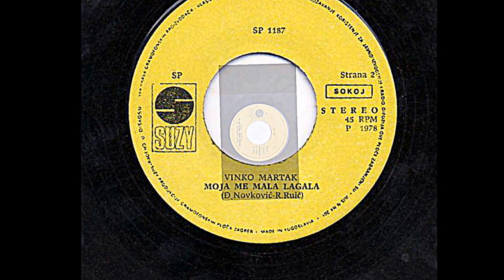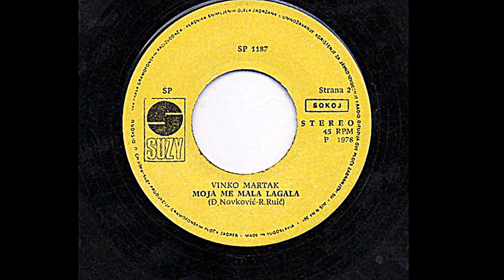Vinko Martak ‎– Moja Me Mala Lagala *1978* /// *vinyl*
Label:
Suzy ‎– SP 1187
Format:
Vinyl, 7", Single
Country:
Yugoslavia
Arranged By – R. Ruić
PROMOTION ONLY!